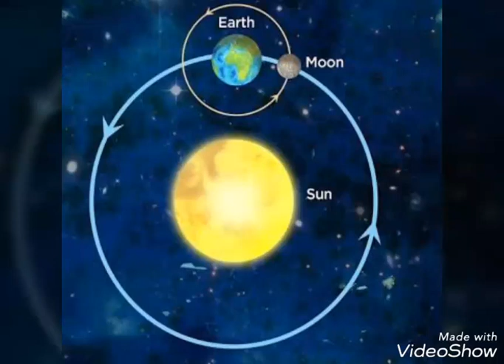Super Blue Blood Moon kia hai? Super Blue Blood Moon In Pakistan 2018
Super Blue Blood Moon In The World,
Super Blue Blood Moon In The World today,
Super Blue Blood Moon 31 January 2018,
Super Blue Blood Moon In Pakistan 2018,
Home remedies,
Super moon,
Blue moon,
Blood moon,
Super Blue Blood Moon kia hai,
What is Super Blue Blood Moon,
Lunar ecllip
Chand Grahan,